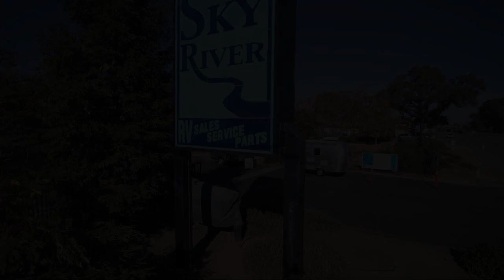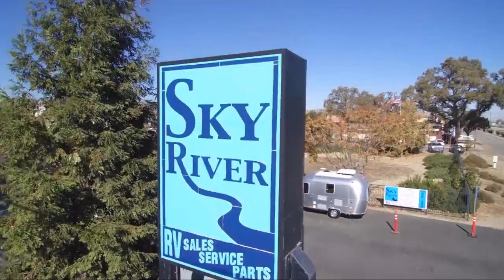2016 Forest River WILDWOOD Paso Robles Pismo Beach Atascadero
2016 Forest River WILDWOOD Stock Number: CG2234A Vin:4X4TWDH20GC044981.